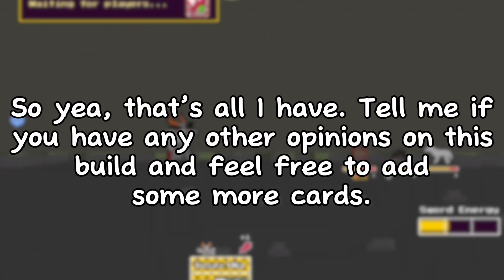HARD HITTER Build | Block Tales | random fella with a hat